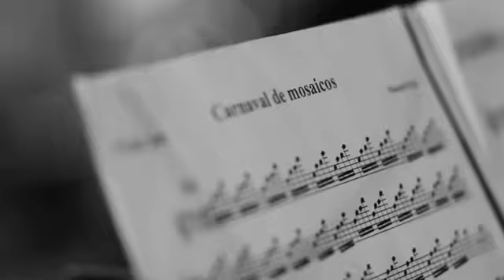Manuel Paez Grupo::::Carnaval de mosaicos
Marcelo Osorio (saxo)
Mauricio Cortés (bajo)
Marcelo Troncoso (guitarra)
Manuel Páëz (batería y composición)

Grabado es estudios Audiomachine por Miguel Tutera